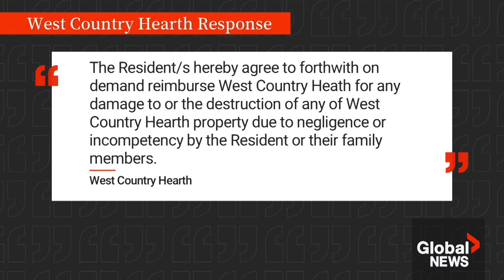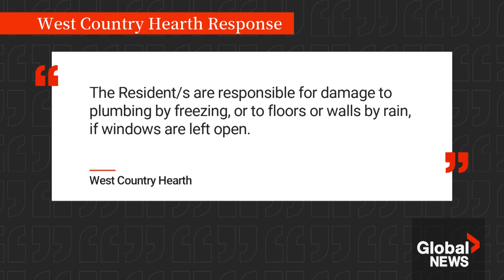Unexpected bill from seniors facility adds stress for Alberta family grieving loss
The family of an Edmonton-area senior is devastated after being hit with an unexpected bill in the wake of their mother’s death. The family is sharing their story in hopes others won’t find themselves in the same situation.

On Remembrance Day, 92-year-old Elsie Fuhr was forced to leave her room at West Country Hearth lodge because an opened window had frozen pipes and caused a flood. Administration told Fuhr's family there were no other accommodations.

While Fuhr would end up staying with one of her daughters, she would sadly pass away soon after.

Fuhr's passing would leave the family with a roughly $14,000 bill for repairs to the room.